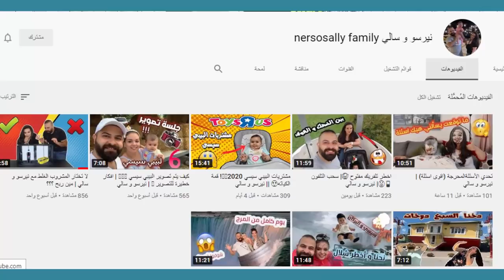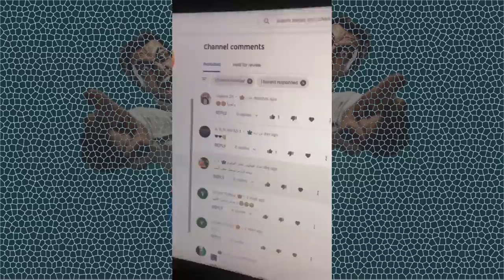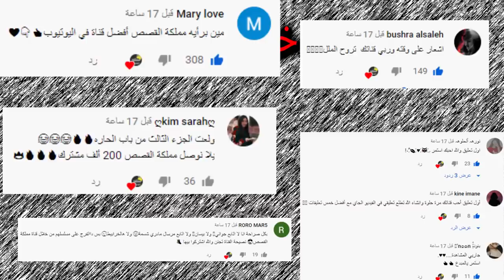تهجم على وسام تيكت بسبب ؟ ياسو وريدر واغنية نور مار الجديدة واشاعة إصابة فريق نور مار بالكروناواسو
اصالة المالح
Music anasala
Alwan tube
Related
مملكة القصص
Related
Mo Vlogs
Ahmad Aburob
هلكني المرض !!
جول مان
اغنية طول ما احنا سوا //اصالة :انس
Eman Jaf
❤💙اصالة مالح - طول ما احنا سوا
GreenMoon